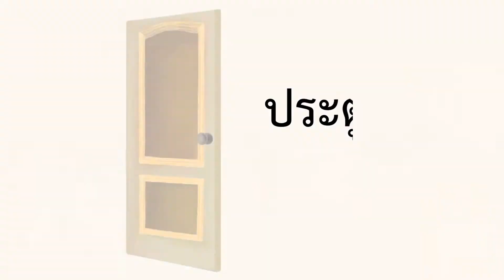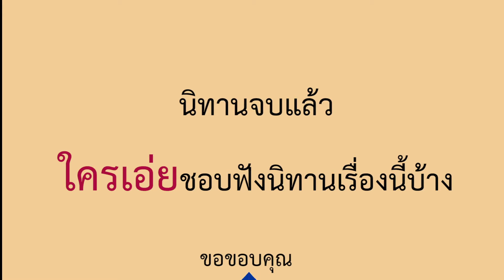ใครเอ่ย ผลุ่บๆ โผล่